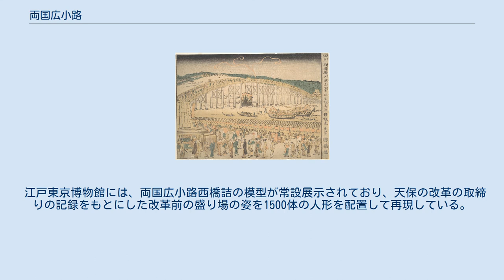両国広小路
小屋掛けの露店が集まる両国広小路の様子。
浮世両国橋夕涼花火見物之図　葛飾北斎画　1780 手前に広小路。
江戸両国橋夕涼之景　北尾政美画 両国広小路（りょうごくひろこうじ）は、隅田川に架かる両国橋西詰に設けられていた広場。
重要な交通手段である橋の交通を守るために火除地（ひよけち）として扱われたため、常設の建物は作られなかった。
現在の中央区東日本橋二丁目のことを指す。
 江戸幕府は防備の面から隅田川への架橋は千住大橋以外認めてこなかった。
しかし1657年（明暦3年）の明暦の大火の際に、橋が無く逃げ場を失った多くの江戸市民が火勢にのまれ、10万人に及んだと伝えられるほどの死傷者を出す。
事態を重く見た老中・酒井忠勝らの提言により、防火・防災目的のために架橋を決断することになる。
木製の橋への類焼を防ぐため、火除地として広小路は作られた。
地名としての「両国」は、隅田川西側の武蔵国側を多くは指し、対岸の（現在の両国である）旧下総国側（墨田区側）を「向両国（むこうりょうごく）」（東両国とも）と呼んだ。
 江戸の街中にポッカリと穴が開いたように空き地があれば、人は無断利用するのが当然で、すぐに目的外使用が始まり、仮設の見世物小屋（ ヒラキと呼んだ）（現在の相撲・飲食店含む）が立ち並び、「両国広小路」と「浅草寺裏」は、江戸一番の盛り場（歓楽街）として、江戸時代期から明治時代初期を通して繁盛した。
将軍が鷹狩りに出るときなどは、両国の全ての見世物小屋がきれいに無くなって、本来の火除地の姿に戻った。
江戸三大広小路のひとつにあげられる。
この姿は江戸東京博物館のジオラマ模型展示で再現されている。
 『江戸砂子』によると、まず辻講釈が出たのが始まりで、次々と見世物小屋が建ち、飲み屋ができ、浅草観音付近を思わせるほどの盛り場となった。
両国橋東西の広小路には、髪結床や水茶屋といった床見世のほかに、棒手振りや屋台の露店商などが立ち並ぴ、軽業や手品、浄瑠璃、講談などの見世物小屋で賑わった。
享保年間には両国広小路の露店売りが常設となり、安政ごろには小屋が建ち並んでいたと思われる。
明治時代には卑俗な見世物小屋がたくさんあり、明治初年ごろには阪東村右衛門の芝居（のちの中嶋座）、富田角蔵兄弟の芝居（のちの明治座）、矢場辰の女芝居があり、いずれも粗末な小屋掛けであったが年中大入りであった。
明治末には福宝堂の活動写真館「第七福宝館」ができ、両国広小路から薬研堀のあたりまで狭い横丁が縦横にあり、飲酒屋や汁粉屋などあらゆる飲食店が軒を連ねた。
 その他の両国広小路に関連する風俗 木橋としては1875年（明治8年）12月の架け替えが最後となる。
両国駅の開業や両国国技館の開館にともない、両国という地名は次第に東両国を指すようになっていった。
1971年には住居表示にともない、中央区の日本橋両国は周囲の日本橋米沢町、日本橋薬研堀町などとあわせ東日本橋と改められ、現在は中央区東日本橋二丁目となっている。
一方、墨田区側はすでに1967年、東両国から両国へ改称されている。
現在、両国橋西交差点付近に、「両国広小路記念碑」が設けられている。
 江戸東京博物館には、両国広小路西橋詰の模型が常設展示されており、天保の改革の取締りの記録をもとにした改革前の盛り場の姿を1500体の人形を配置して再現している。
 2013年12月には、埼玉県羽生市にある羽生パーキングエリアの商業施設「鬼平江戸処」の内部に、両国広小路の屋台の連なりを再現した立ち食い処が設けられた。